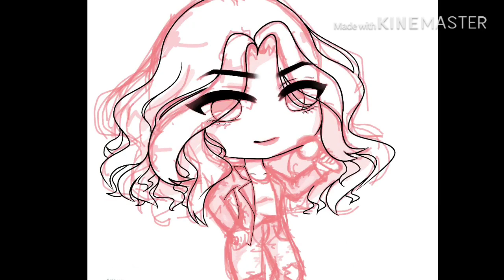Gacha Life speed paint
((I did this art quite awhile ago but never posted it here...))